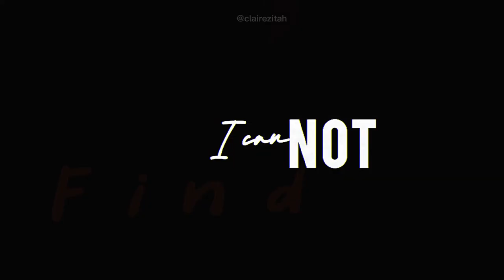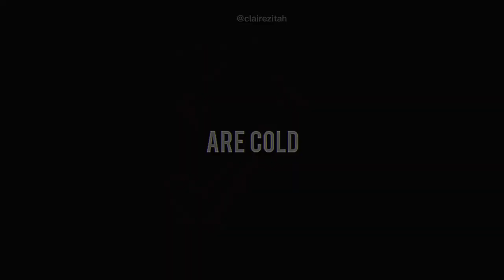CLAIRE REDFIELD | Take Me Away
༅    ▒     ⪩•⪨ Hello! clairezitah here! ꒲    ⋆ ࣪.    ░

🇧🇷Eu tentei dar o meu melhor em mais uma edição, juro pra vocês que me esforcei muito. Pois bem, deixem suas sugestões de vídeos abaixo se quiserem, eu estarei lendo atentamente os comentários e pensando nessa sua sugestão. Fiz mais um vídeo com uma personagem tão querida e que eu gosto muito, espero que vocês tenham gostado.

Eu sei que muitos gostam quando eu posto vídeos do Leon e Claire, são os que ganham mais visualizações... mas estou sem ideias no momento, gostaria de uma ajuda.  ♥️

🇬🇧I tried to give my best in one more edition, I swear to you that I tried hard.  Well, leave your video suggestions below if you want, I'll be carefully reading the comments and thinking about your suggestion.  I made another video with such a dear character and that I like a lot, I hope you liked it.

 I know that many like when I post videos of Leon and Claire, they are the ones that gain the most views... but I'm out of ideas at the moment, I would like some help.  ♥️

⋆ ࣪.     ٪ BYE! ﹆᤺     ⊰

🇪🇸Intenté dar lo mejor de mí en una edición más, os juro que me esforcé.  Bueno, deja tus sugerencias de videos a continuación si quieres, estaré leyendo atentamente los comentarios y pensando en tu sugerencia.  Hice otro video con un personaje tan querido y que me gusta mucho, espero que les haya gustado.

 Se que a muchos les gusta cuando subo videos de Leon y Claire, son los que mas reproducciones ganan... pero por el momento no tengo ideas, me gustaria que me ayudaran.  ♥️

THANKS!